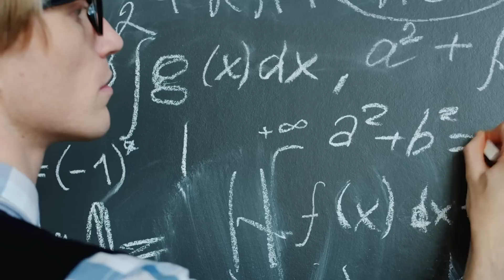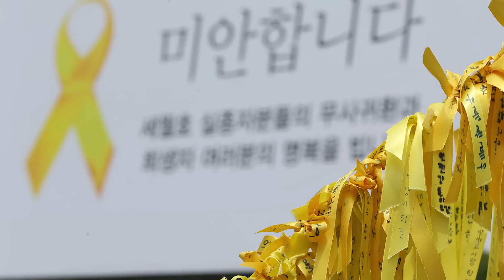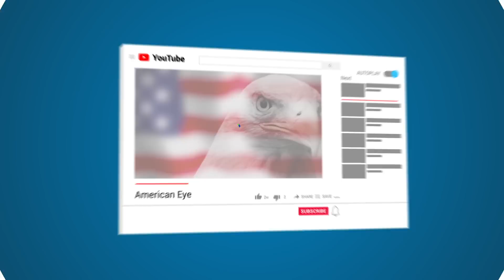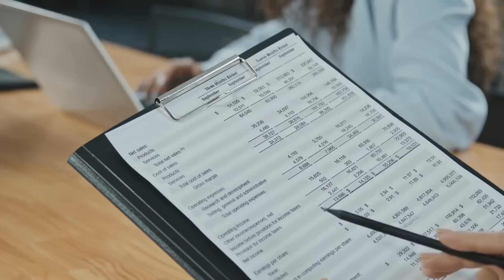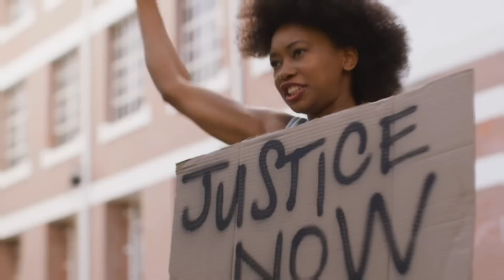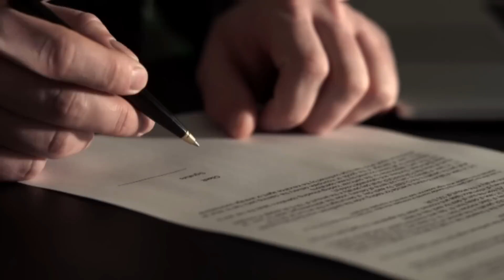Bizarre Things Recovered From the Sea